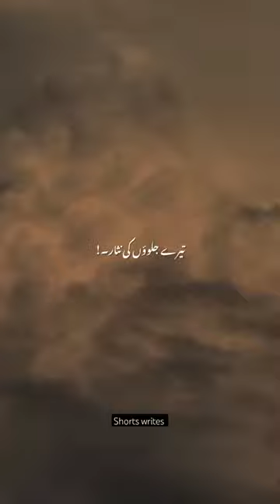Yusuf e misr tamanna tere jalwon ki nazar